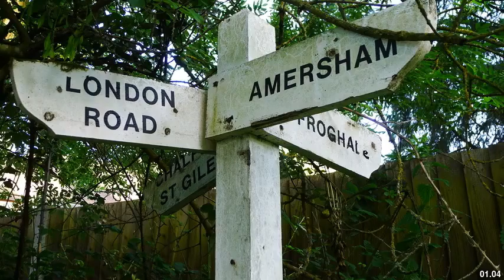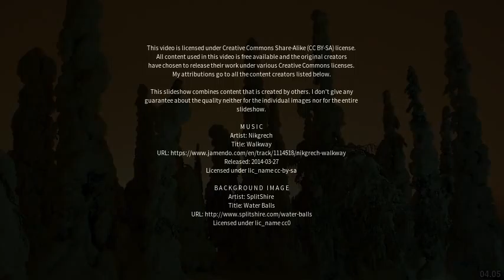Best places to visit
Best places to visit - Chalfont St Giles (United Kingdom) Best places to visit - Slideshows from all over the world - City trips, nature pictures, etc.